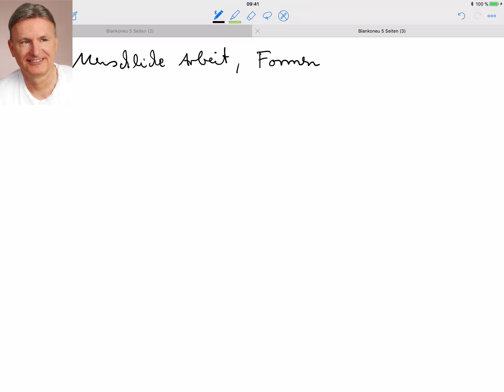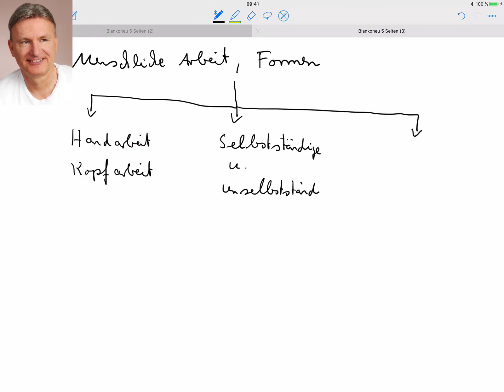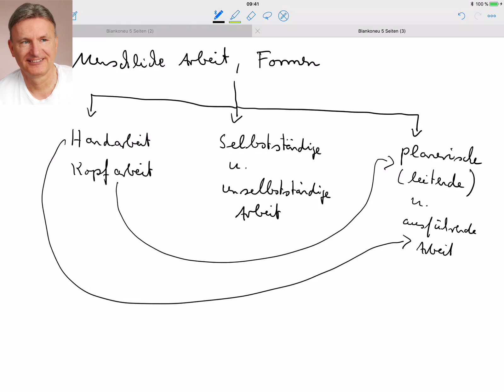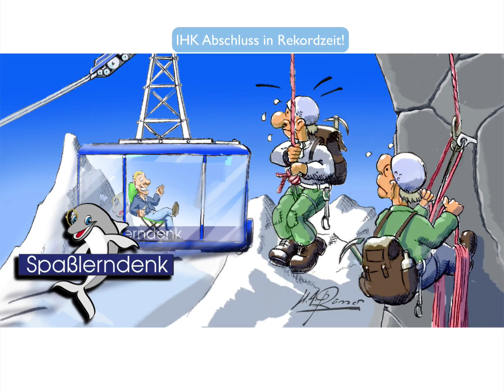Was sind Formen der menschlichen Arbeit?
Beispiele:
• Betriebswirt
• Technischer Betriebswirt
• Technischer Fachwirt
• Industriefachwirt
• Wirtschaftsfachwirt
• Handelsfachwirt
• Personalfachkaufmann
• Industriemeister
• Küchenmeister
• Restaurantmeister
• Hotelmeister
• Abwassermeister
• Wassermeister